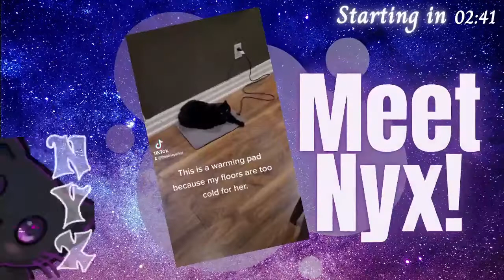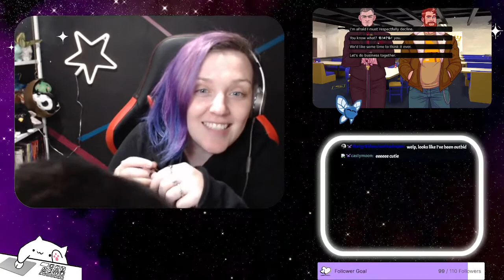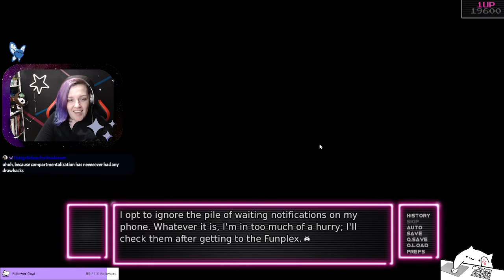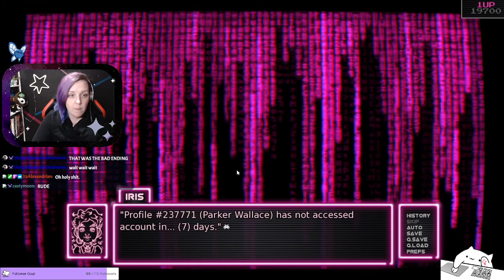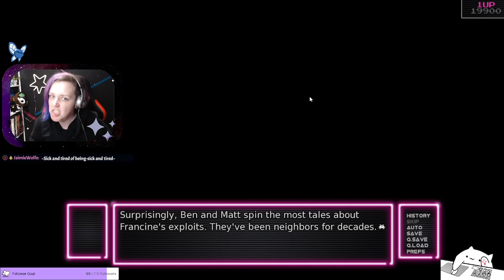This game is a rollercoaster of emotions - Arcade Spirits Part 6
Livestream of Arcade Spirits from February 22, 2022. on Mondays, Tuesdays, and Thursdays at 5pm ET!

Arcade Spirits is by Fiction Factory Games.